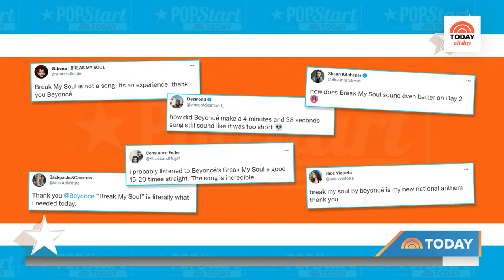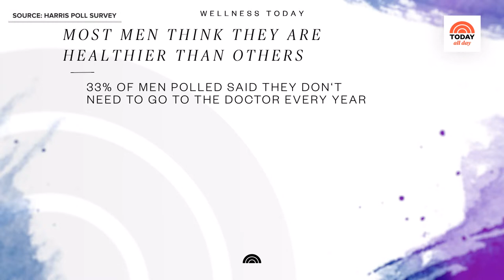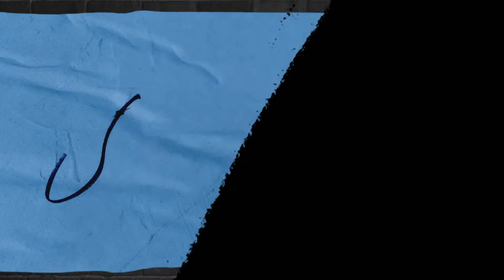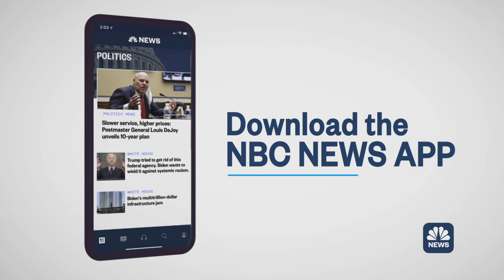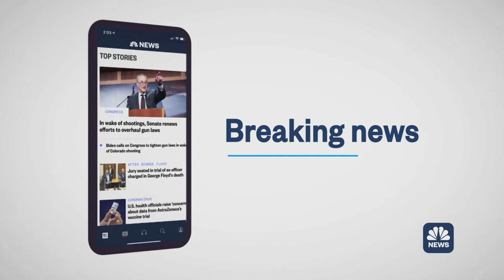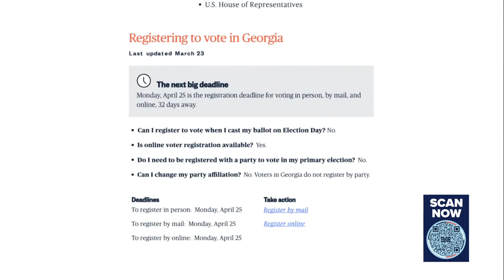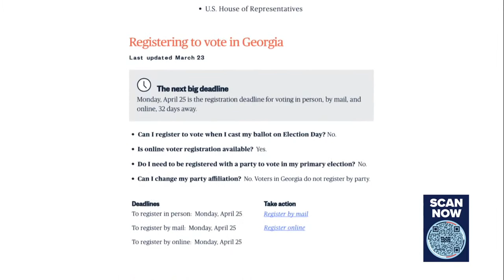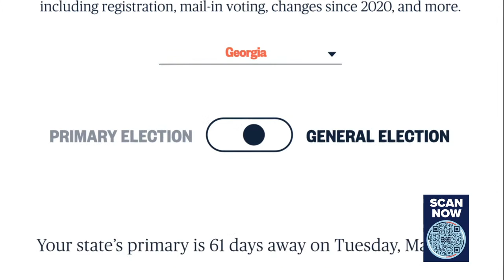Watch: TODAY All Day - June 23